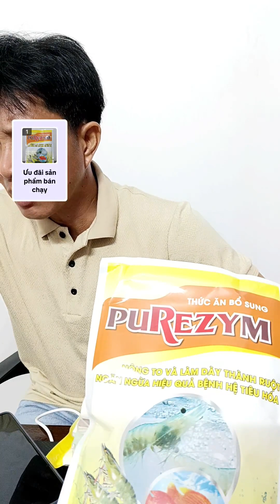Giải pháp trị nấm đồng tiền